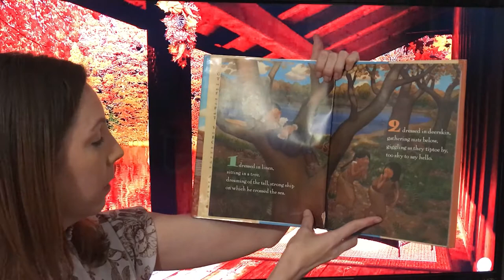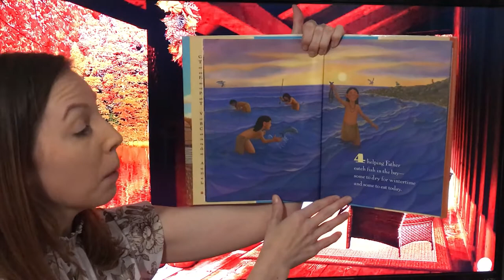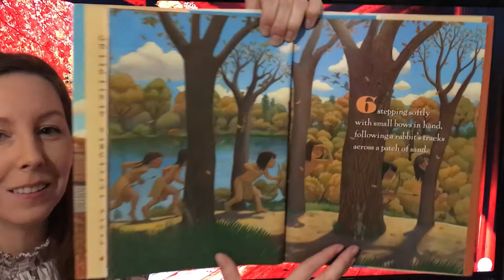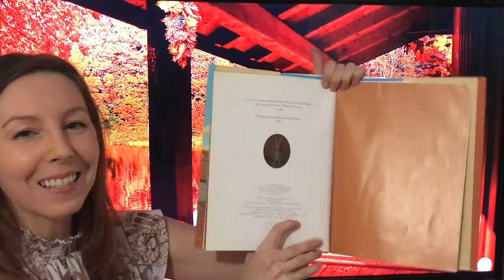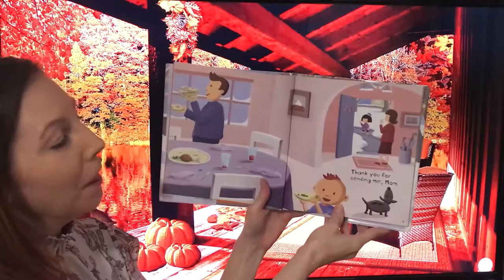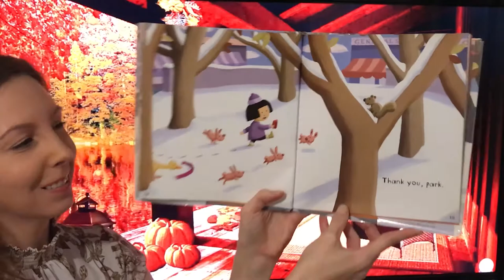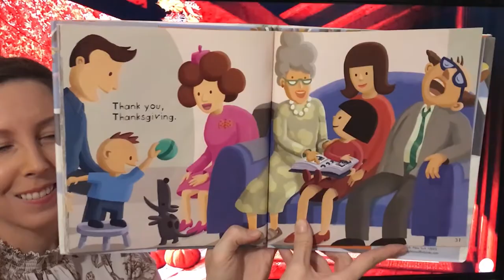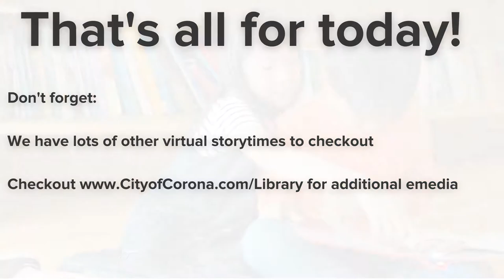Preschool Storytime with Miss Kristina - Thanksgiving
Enjoy books, rhymes, songs, and an optional craft that introduce talking, singing, reading, playing, and writing.

Today's books:
The First Thanksgiving Day by Laura Krauss Melmed
Thank you Thanksgiving by David Milgrim

Today's craft:
Turkey Paper Plate